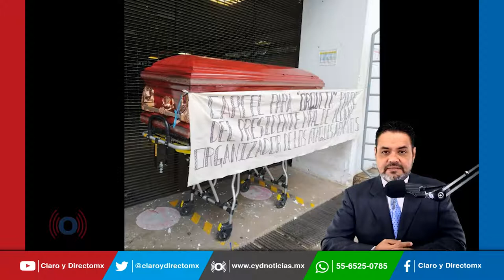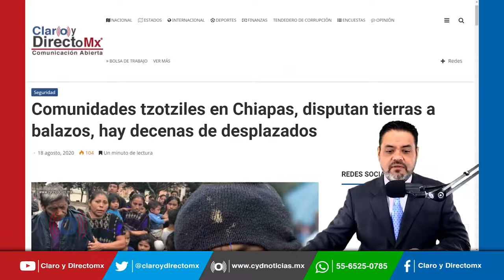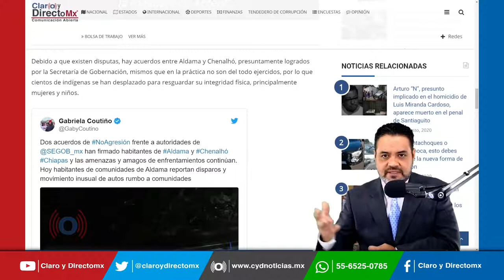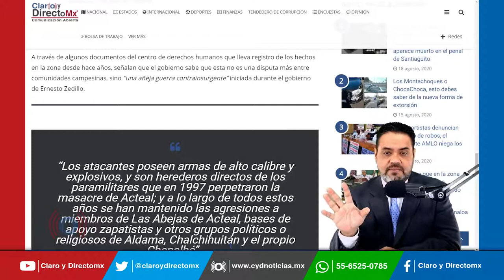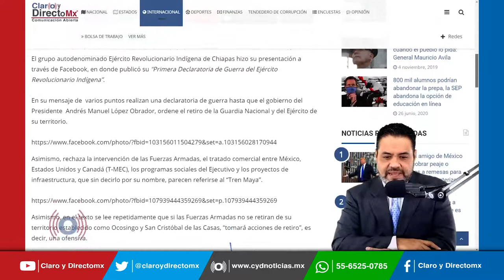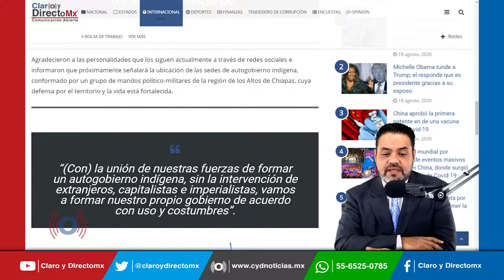Comunidades tzotziles en Chiapas, disputan tierras a balazos, hay decenas de desplazados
Inició una oleada de ataques armados en contra de pobladores indígenas de diversas comunidades del municipio tzotzil de Aldama, en los Altos de Chiapas; los lugareños afirman que las agresiones proceden de Santa Martha y otros poblados del municipio también tzotzil de Chenalhó, con el cual existe una disputa territorial por 60 hectáreas en su colindancia común.